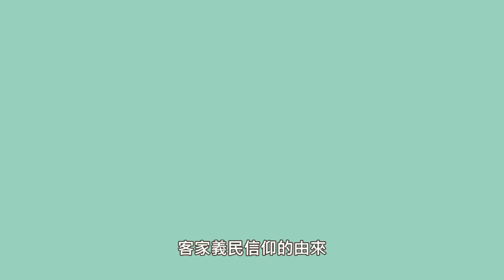[客語版]『我只聽過義氣！客家人當義民就是狂？』- 客客客棧 第4集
你知道8+9等於多少嗎？我不知道，我只知道義氣。為什麼義民爺現在演變成客家信仰？
到底誰可以當義民？難道義民就是好棒棒？不是義民就好壞壞嗎？
上一集『太前衛啦！讓你童年崩壞的客家音樂？！
談到客家的傳統信仰，就不能不提「義民信仰」。
欸？但難道其他族群的朋友就不能當「義民」嗎？
「義民」跟一般老百姓、以及跟政府之間，究竟有什麼剪不斷、理還亂的愛恨糾葛？
而在什麼樣神奇的時空背景下，才讓「義民」成為客家人共同認同的信仰呢？
這一集客客客棧，讓我們回到遙遠的清領時期...

更多臺灣吧的節目請看這邊！

改編歌曲：
桃花開  (客家民謠)
18摸  (客家小調)
採茶歌  (客家民謠)

參考資料：
蔡采秀，〈以順稱義：論客家族群在清代臺灣成爲義民的歷史過程〉，《臺灣史研究》第十一卷第一期，頁1-41，2004。
孫連成，〈有關清代臺灣義民研究探析〉，《歷史教育》第16期，頁137-213，2010。